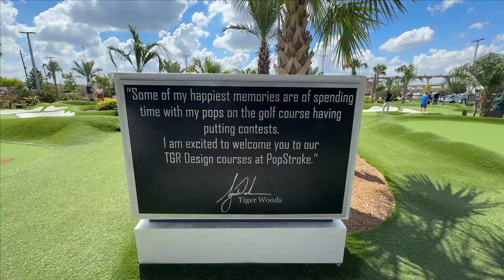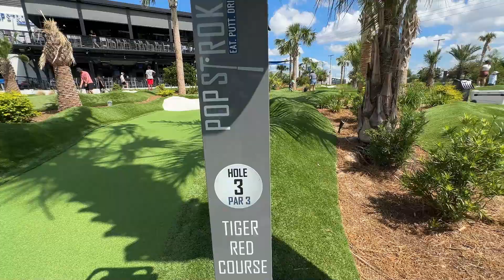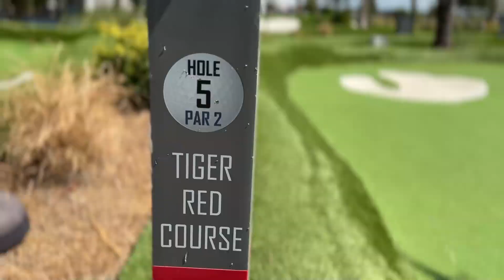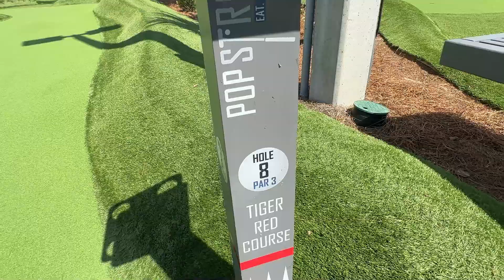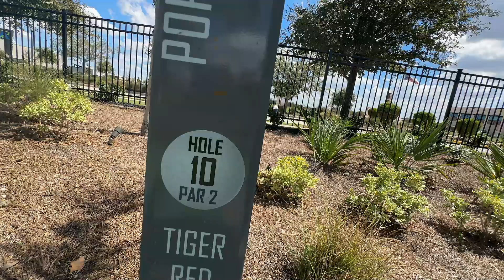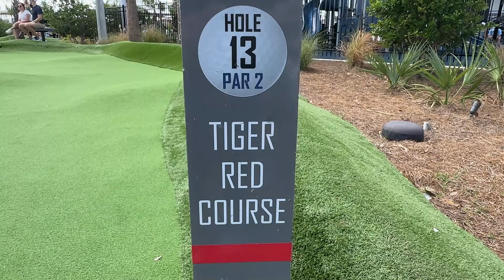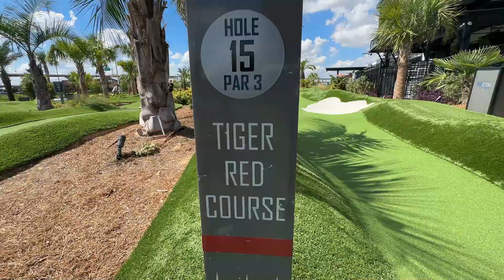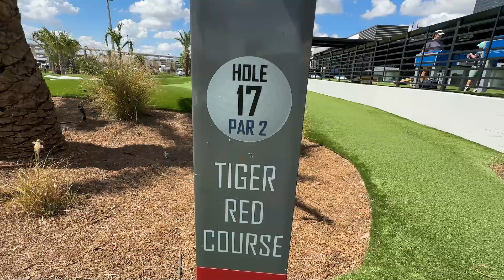I challenged Randolph to a Mini Golf Showdown!